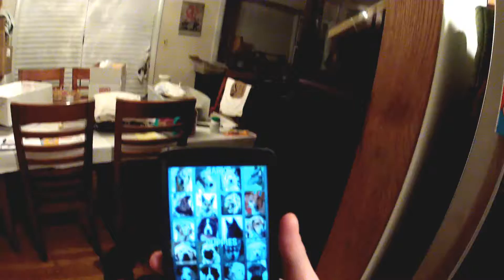The Life Of Koobz - Week 2 - Dog Noises App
Watch Koobz respond to the Dog Noises App!

The Life Of Koobz is a brand new YouTube channel that will be documenting the life of the puppy, and eventually DOG, known as Kubrick Lofton a.k.a. "Koobz"

Kubrick is a Golden Retriver / German Shepherd hybrid that was adopted through the Hands On Rescue of South Carolina